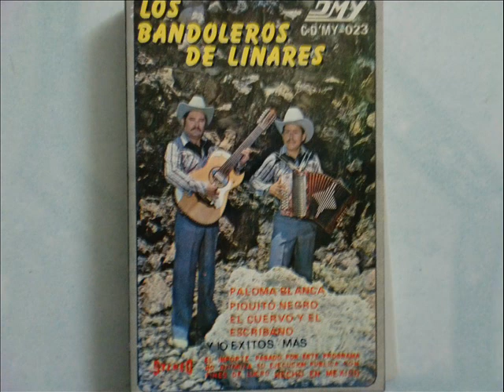LOS BANDOLEROS DE LINARES QUE CHULOS OJOS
valseadita bonita